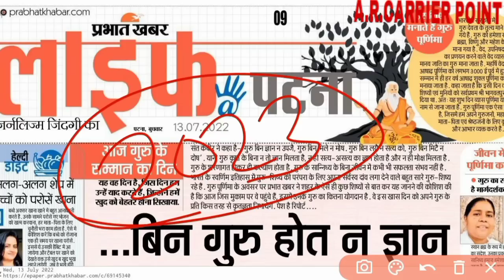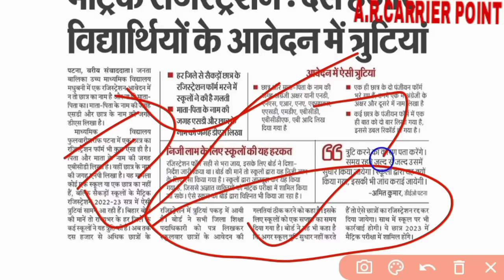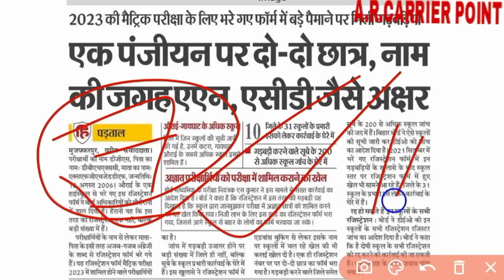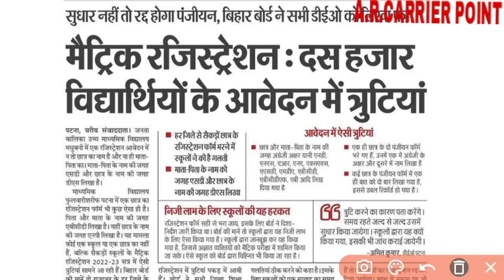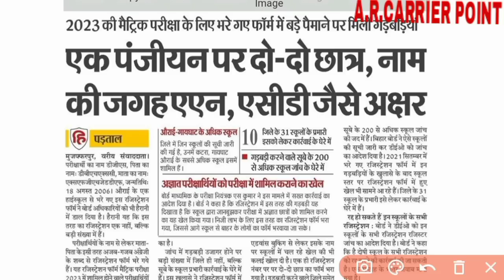Bihar board matric dummy registration card 2023 | Bihar board class 12 dummy registration card 2023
👉 Class dummy registration card 2023
➡️ Bseb matric registration card 2023
⚡Bseb class 10 dummy registration card 2023
👇 Download link class 10 dummy registration card 2023
➡️ Bseb class 12 dummy registration card 2023

➡️ बिहार बोर्ड मैट्रिक परीक्षा 2023 डमी रजिस्ट्रेशन कार्ड
👇 बिहार बोर्ड इंटर परीक्षा 2023 डमी रजिस्ट्रेशन कार्ड